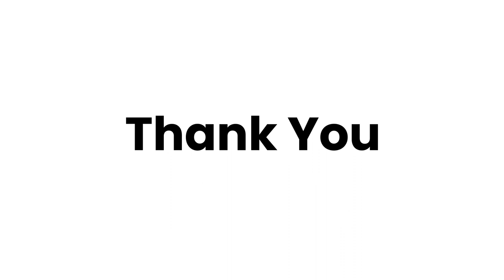One Day At Christmas 2023